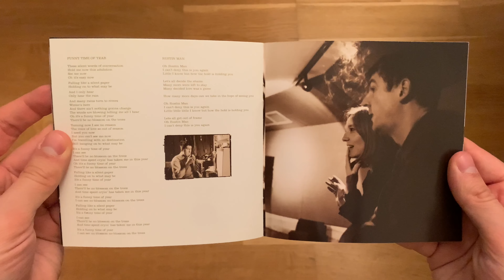Beth Gibbons & Rustin Man – Out Of Season | CD Unboxing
An unboxing of Beth Gibbons & Rustin Man – Out Of Season. ㅤ
ㅤ